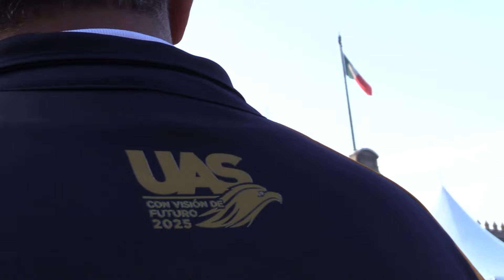¡La autonomía no se toca! La SEGOB será vigilante de que no cometan más abusos contra universitarios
La Autonomía Universitaria deberá permanecer impecable, no se toca, fue uno de los resultados más importante de la mesa de diálogo entre el Encargado del Despacho de Rectoría de la Universidad Autónoma de Sinaloa (UAS), doctor Robespierre Lizárraga Otero y el Gobernador del Estado de Sinaloa, Rubén Rocha Moya, en la Secretaría de Gobernación (SEGOB), con su titular Luisa María Alcalde al frente.